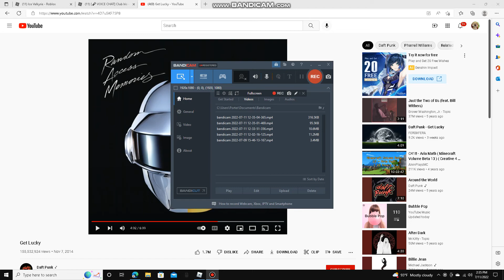Vibing with the homies :D